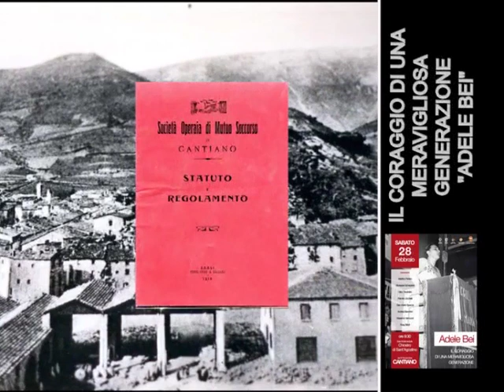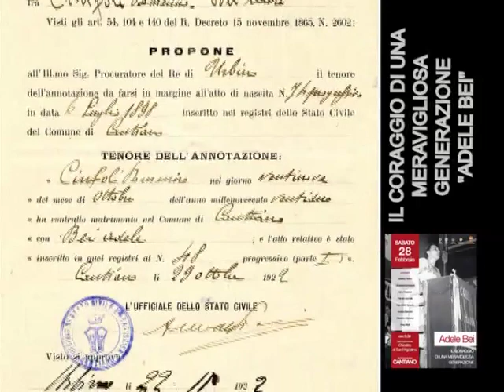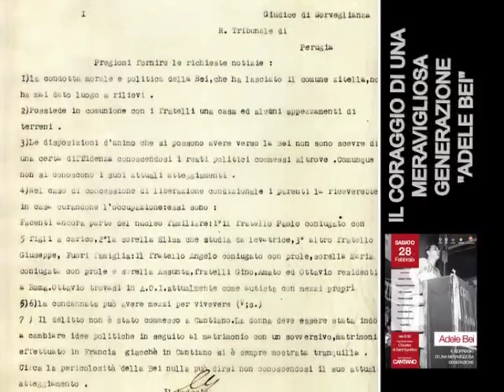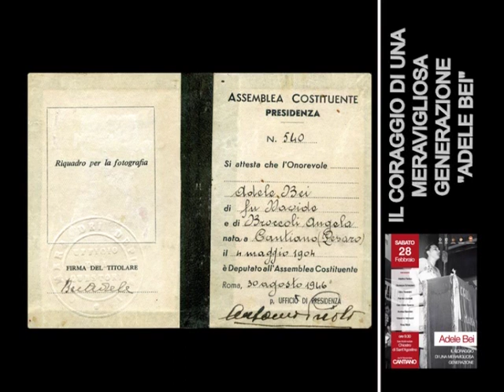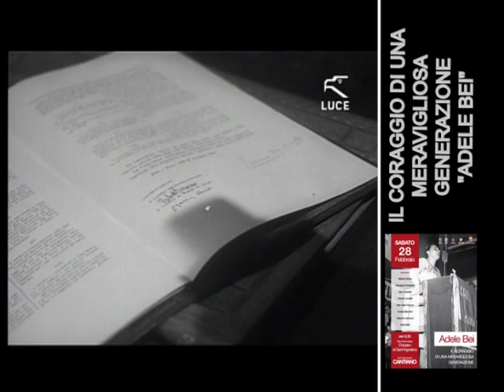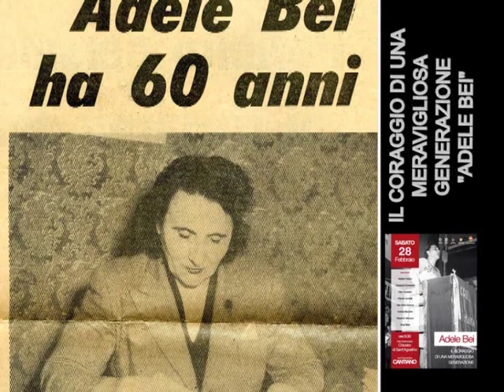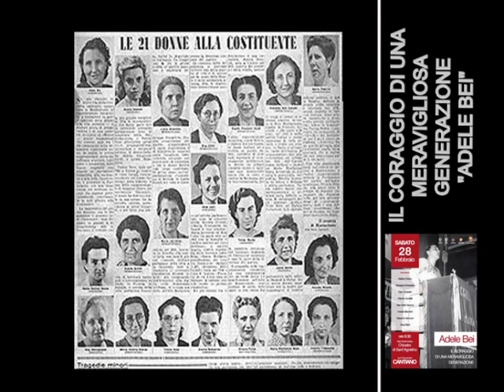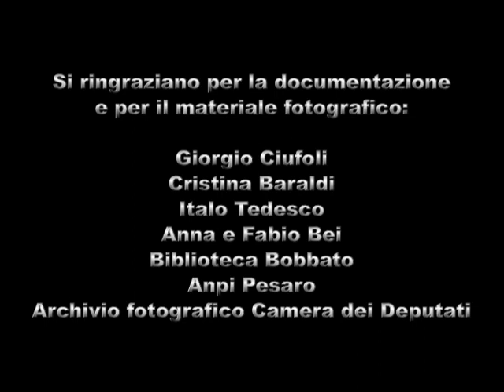053 ADELE BEI 2014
IL CORAGGIO DI UNA MERAVIGLIOSA GENERAZIONE
Visto che in questi giorni ho avuto parecchie richieste di ristampe di DVD della presentazione dedicata ad ADELE BEI vi vorrei presentare questo piccolo contributo, di una donna che, sicuramente ha rappresentato Cantiano nell'ambito nazionale e non solo.
Questa idea è nata da Carlo Zaia che mi ha prospettato il progetto che ho subito preso al volo.
Per effettuare ciò è stato importantissimo il contributo prezioso di Martino Panico con il commento di Luigi Soriani.
Buona visione
Pubblicato da Maurizio.Tansini